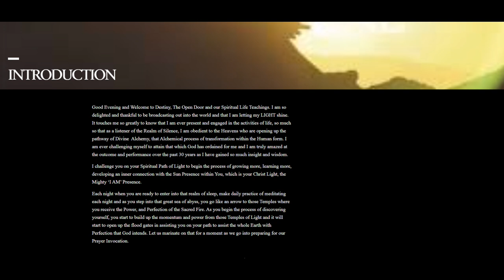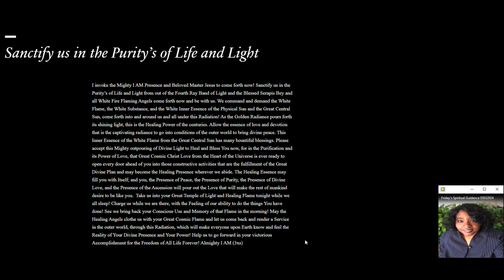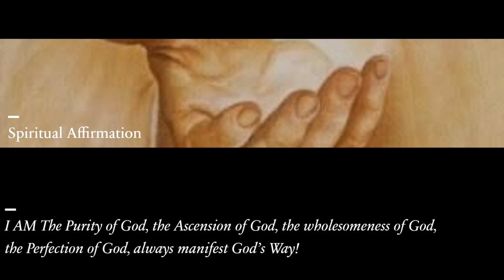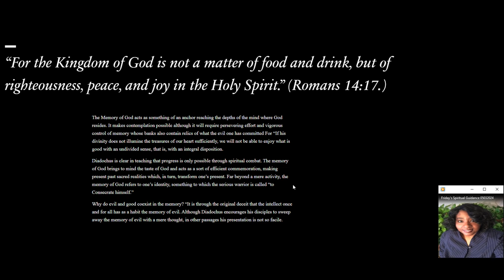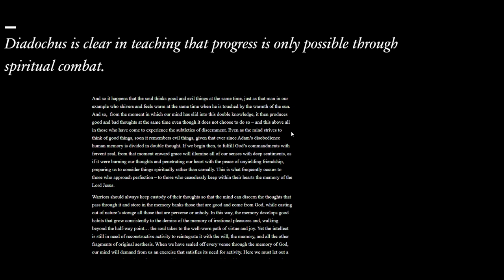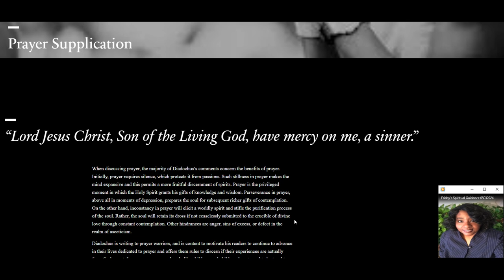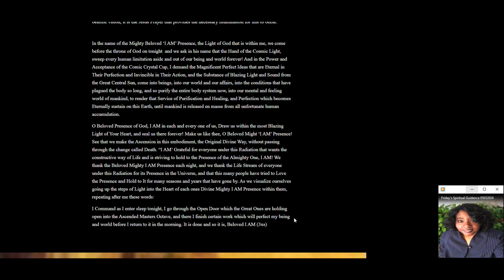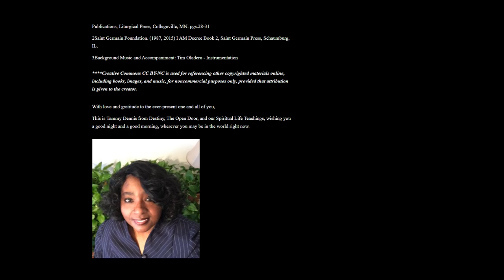A Journey Through Spiritual Teachings Day 3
Embrace the Higher Soul Self which is the Mighty 'I AM' Presence to connect you to the Heavenly Realms of Light to assist you each day in your realms of life that you struggle with. Our video and audio programming is designed to help you with connecting to your spiritual guides, Archangels, Heavenly Host, and the Elohim of the Light. Each one is a beautiful being of life and light and we each add to the collective consciousness of Mother Earth. We must awaken to the Light of God within to be able to assist all Life on this planet.